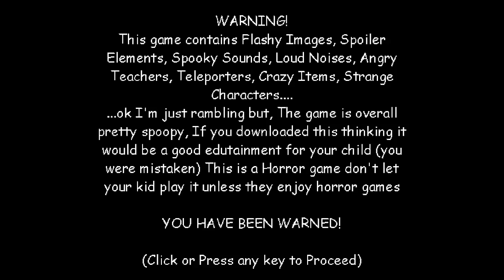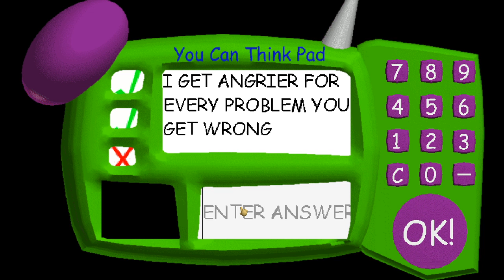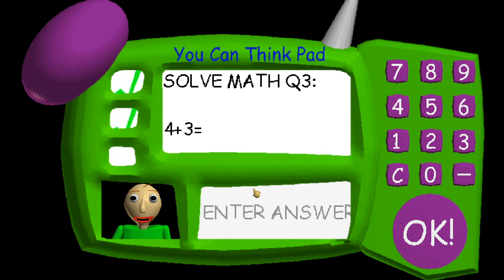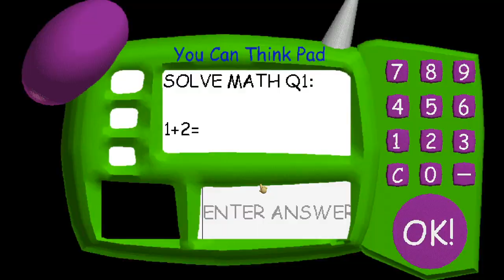já hraju Baldi's Basics in a New Map New Update [Beta v4.31] (Stamina Bug Fix!)